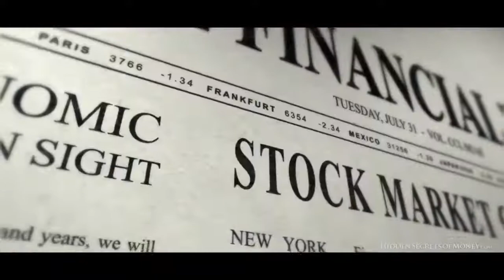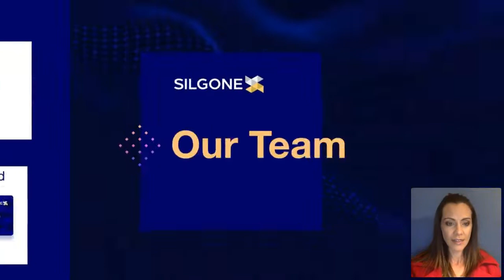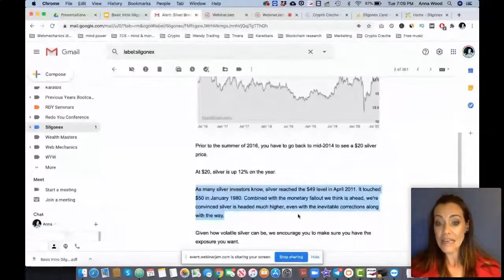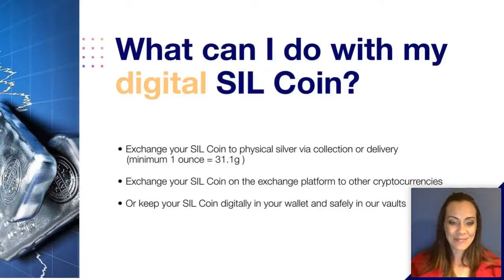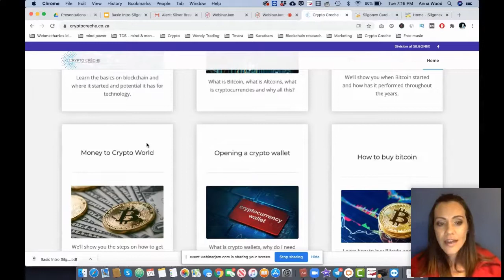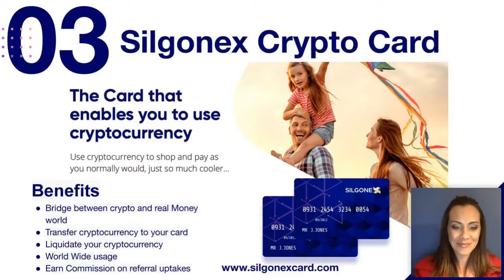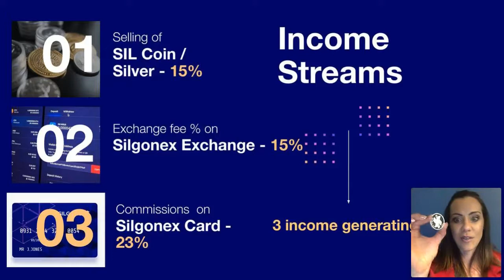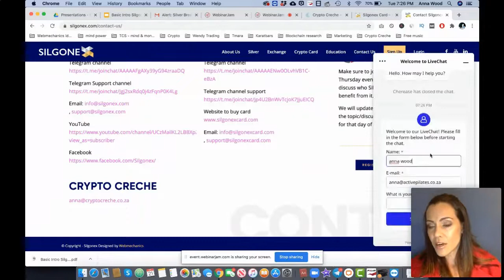Silgonex Introduction for all "newbies"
In this video we show you who Silgonex is, what we do and how you can benefit from it.

Tag me Anna Wood in all your social media posts with you holding your silver coins.